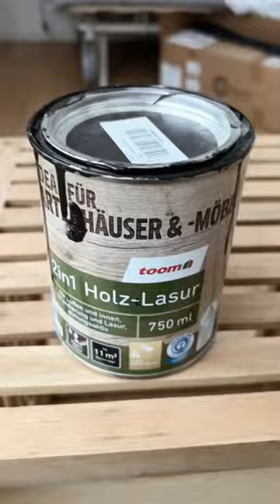Upcycled planter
Musician: LiQWYD